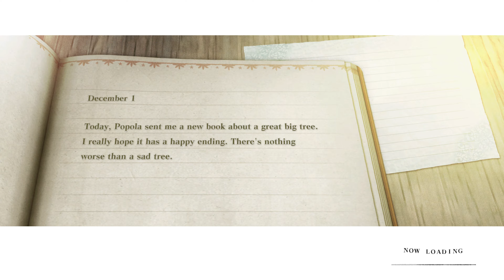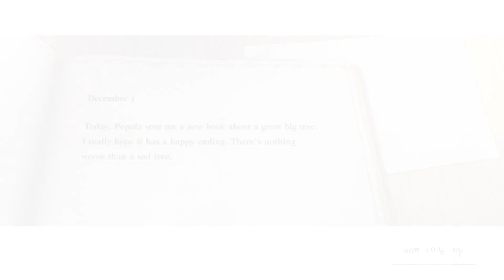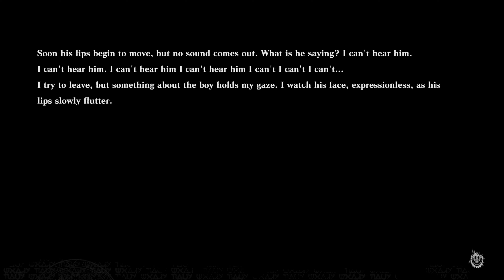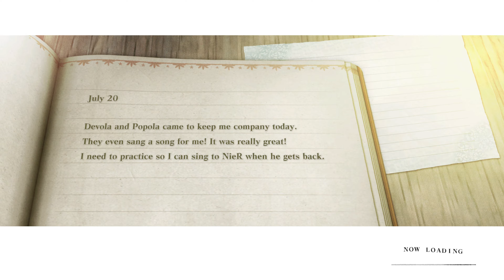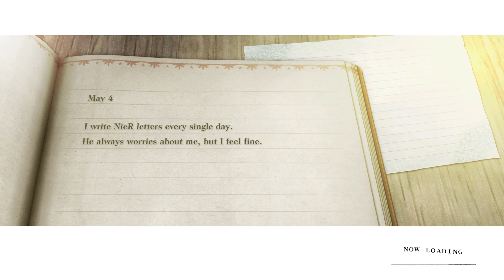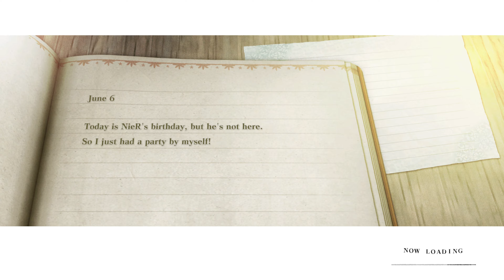NieR Replicant Walkthrough Part 11 "Errands in Facade"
NieR Replicant ver.1.22474487139 Walkthrough (PS5 4K 60FPS HDR)